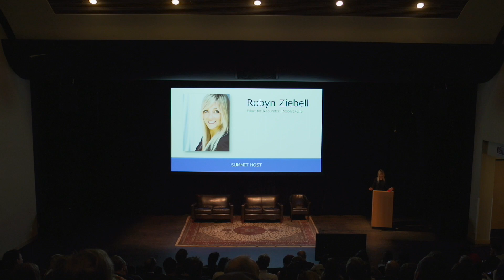1: Sasha Herman @ Sea to Sky Summit 2017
Sasha Herman, CEO of Work Happy Company, speaking at the Sea to Sky Summit 2017, September 22, Whistler, B.C.